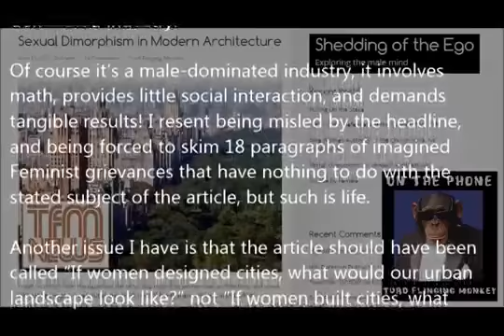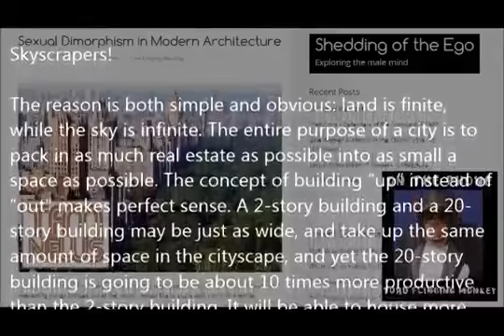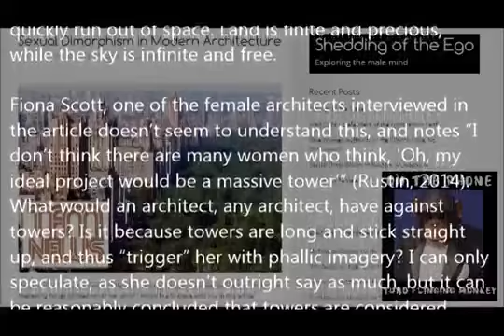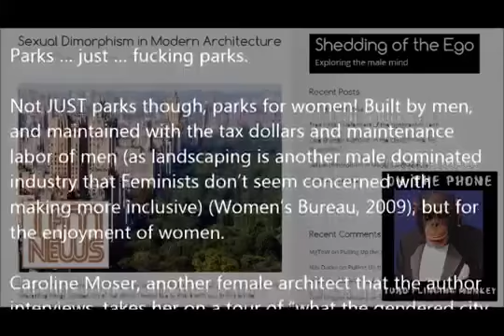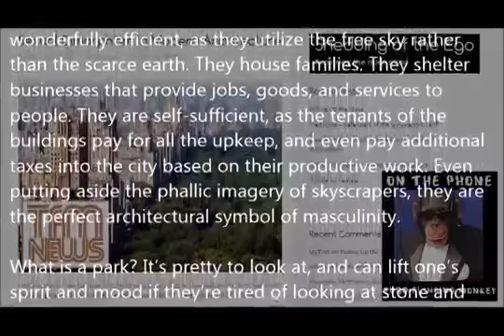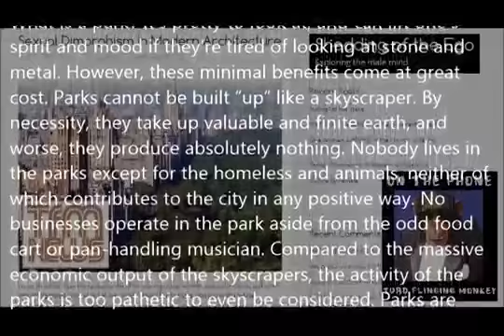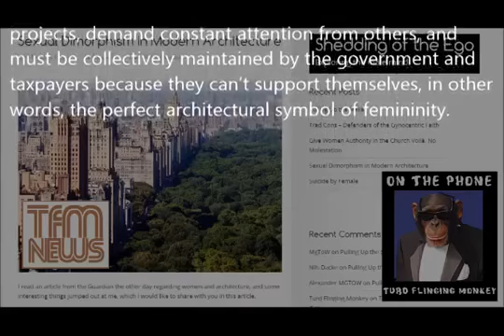News Sexual Dimorphism in Modern Architecture